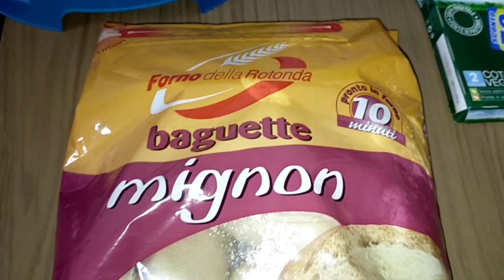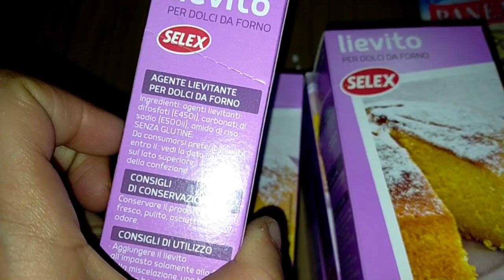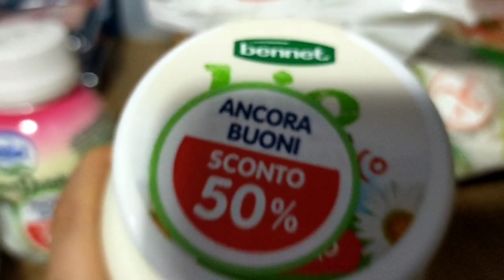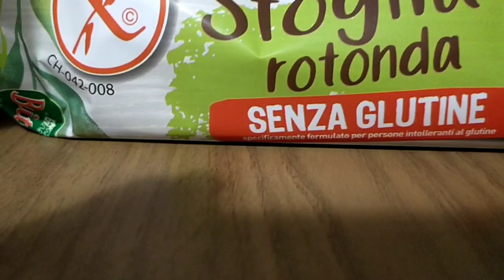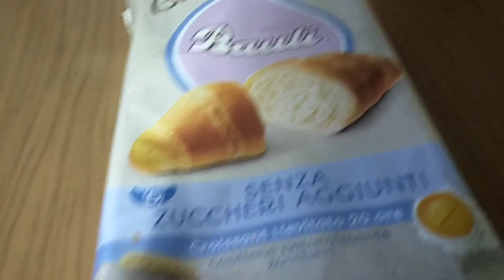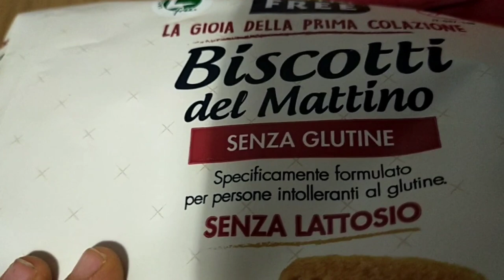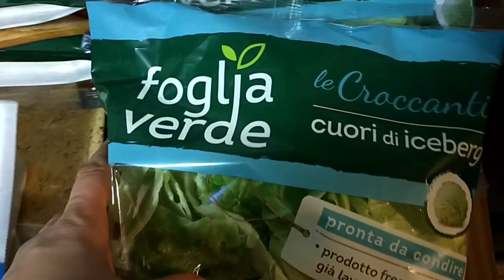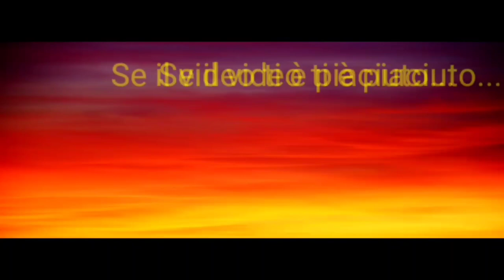🛒SVUOTA LA SPESA EUROSPIN, BENNET, CRIOS, GALASSIA E SENZA GLUTINE...GIUSTO DUE SUPERMERCATI 😱